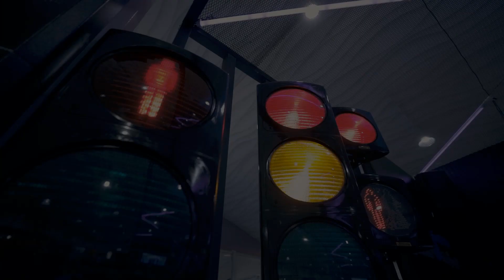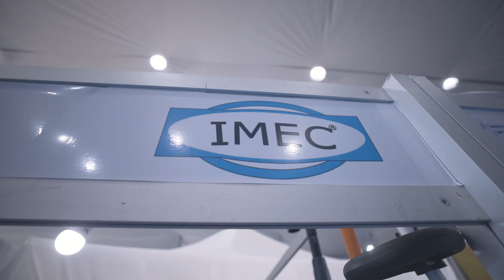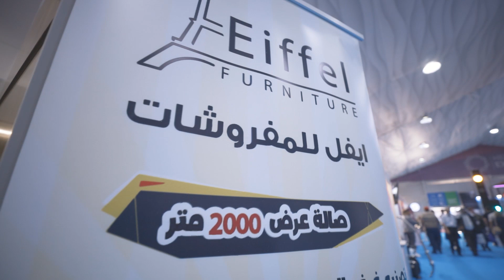أجواء اليوم الثاني مع المشاركين وزوار معرض فلسطين للصناعات الإنشائية زورونا في هيبرون اكسبو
تلفزيون الفجر |